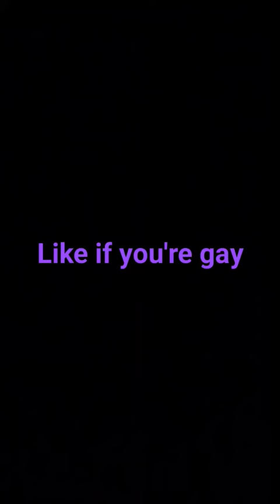September 9, 2023